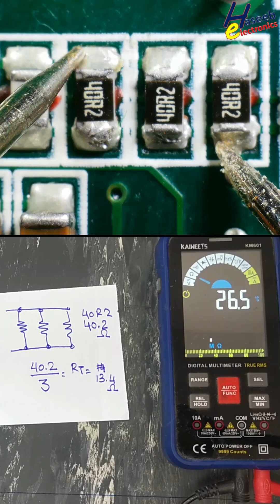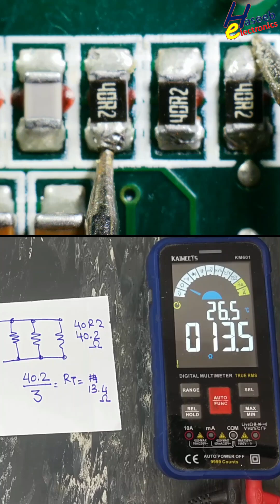3x 40R2 SMD Resistors in Parallel | Calculate Total Resistance & Multimeter Test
3x 40R2 SMD Resistors in Parallel | Calculate Total Resistance & Multimeter Test
Learn how to calculate the total resistance of three 40R2 RKM code (RKM code is an international marking system defined by IEC 60062 for resistors and capacitors) SMD marking code resistors, connected in parallel and how to verify the result using a digital multimeter.

The formula for resistors in parallel is 1/R_total = 1/R1 + 1/R2 + 1/R3. For identical resistors,
a simpler formula is R_total = R/n, where 'n' is the number of resistors. In this case, R_total = 40.2Ω / 3 ≈ 13.4Ω."

i explained how to connect 3× 40R2 SMD resistors in parallel, how to calculate the total resistance, and verify it using a digital multimeter.

👉 You will learn:
What does the 40R2 SMD resistor code mean?
How to calculate parallel resistance
How to test resistor networks with a multimeter
This tutorial is perfect for beginners, students, and repair technicians working with SMD components.